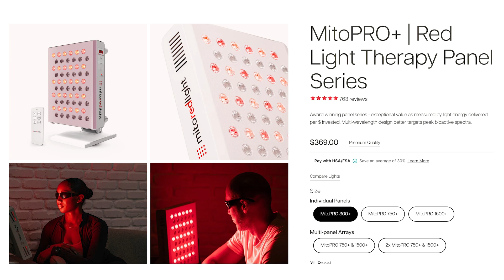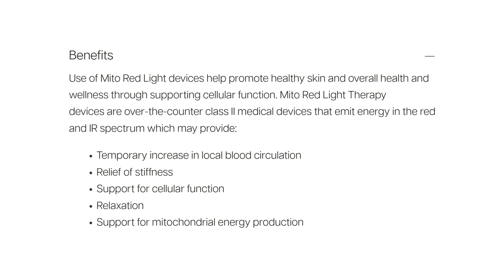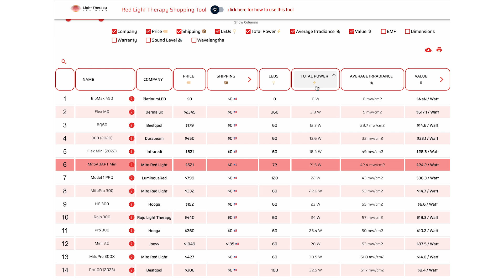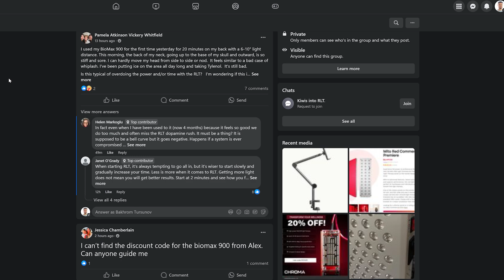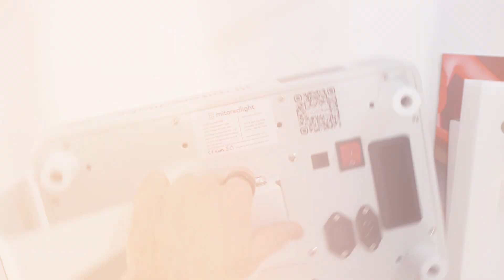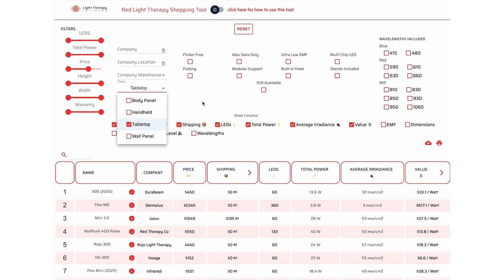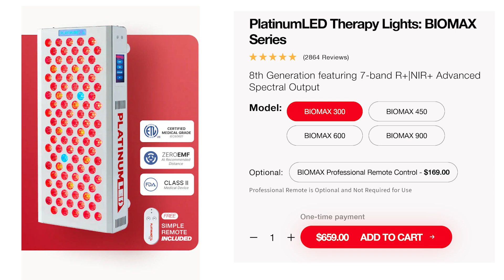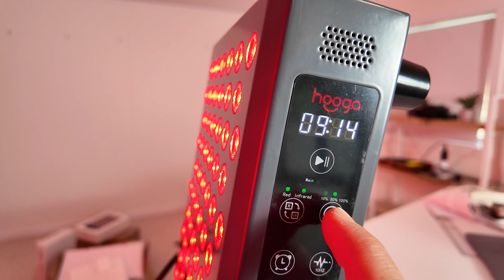Mito Red MitoPRO 300 X Review: UPGRADED Even Further!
Is the MitoPRO 300X the best tabletop red light panel in 2025? I break down its 6 wavelengths, pulsing mode, power data, EMFs, and how it compares to other tabletop panels, such as the BioMax 300 and Rouge 180.

Plus: surprising value insights you won’t want to miss.

✅ For a Mito Red MitoPRO 300X or other product, use the following link for a discount The discount will be applied at checkout
✅ For a Hooga Ultra 360 click the following - The discount is auto-applied at checkout.
✅ Buy a PlatinumLED BioMax panel or accessories, and use the following link for a discount
✅ If you want a Rojo Refine 180 panel or another red light therapy option, then use code ALEX

Below, you´ll find all the resources I mention in my Mito Red MitoPRO 300 X Review video, as well as others:

✅ Join the epic Alex Fergus & Light Therapy Insiders Facebook group
✅ My shopping tool where you can compare all the products on the market and get the best deal
✅ Find me on ALL the podcast platforms with the title: "Alex Fergus - Light Therapy Insiders", or with this
✅ Full playlist of my 2024 wall panel red light therapy comparison series with all episodes - check the summary towards the end if you're short on time

I hope you liked my Mito Red MitoPRO 300 X review video! As you can see, the MitoPRO 300 X is a nice upgrade from the pervious versions from this company. If you've got any questions about this product or related questions, leave them below in the comment section!

00:00 MItoPRO 300X Introduction
00:55 MItoPRO 300X Features
02:22 New Wavelength
03:35 Wavelength Testing
04:40 Power Output Testing
06:14 Price, Shipping & Warranty
07:14 My Likes
11:31 My Dislikes
13:47 Should You Buy?
14:58 Comparison To Competition